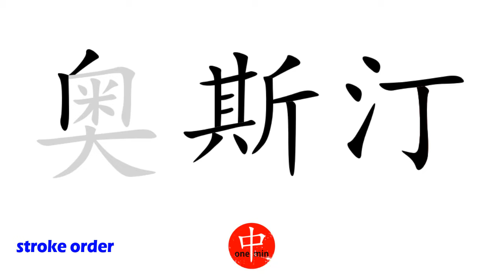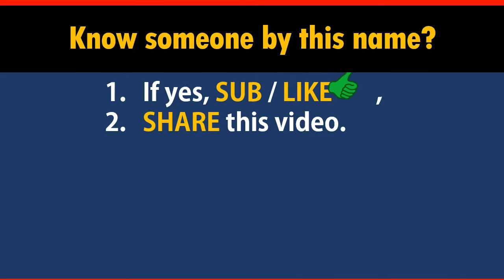How to Say Your Name AUSTIN in Chinese?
*Formal* Chinese translation of your name AUSTIN. This video shows how native Chinese speakers pronounce and write it (the stroke sequence in Chinese).

-- topic suggestion
-- constructive feedback
-- quick questions